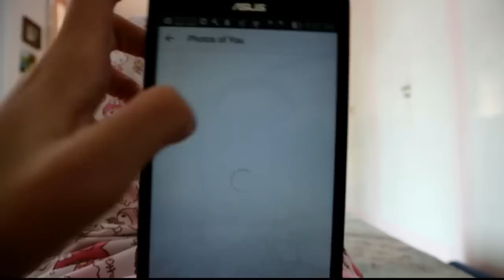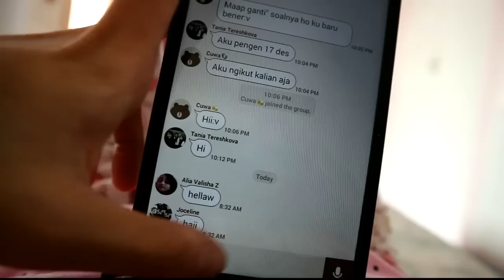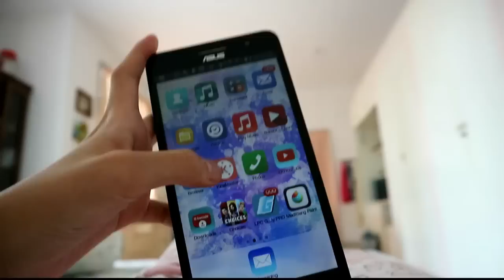Holiday Morning Routine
-FAQ-

Rekam Video Pake apa ?

Kirim Friendmail/Fanmail kemana ?

🌸Minta alamatnya ke id line : cutebbstore

-Information -

Editor Thumbnail : Picsart / Picmonkey

My Motto : Don't care what people say JUST DO IT !